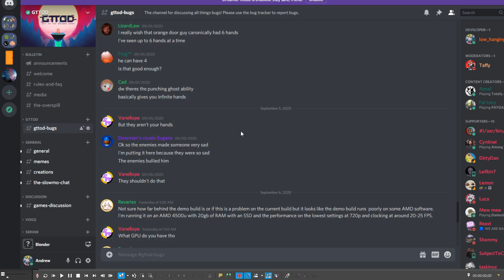After Dark #3: low_hanging_tech_support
I have no idea who this person is nor do I know why I made this video.

I hope they come back, though.

I...I miss them...